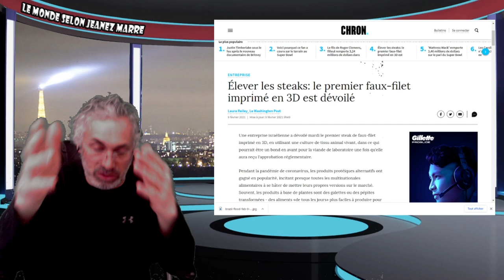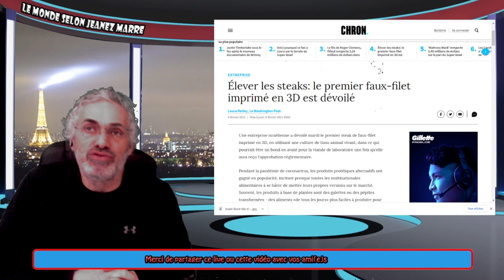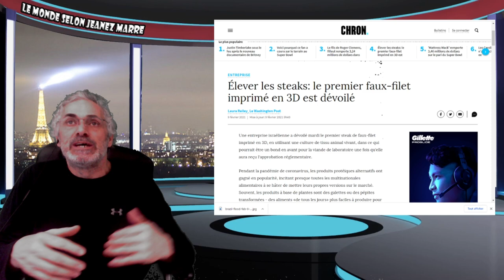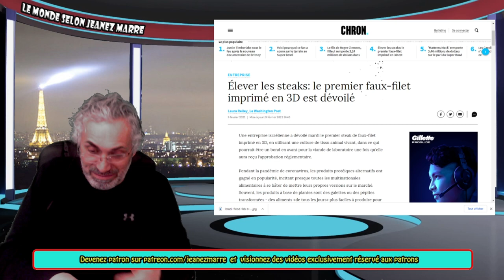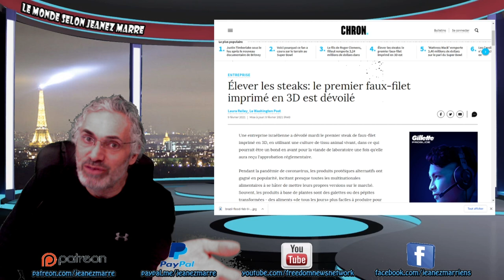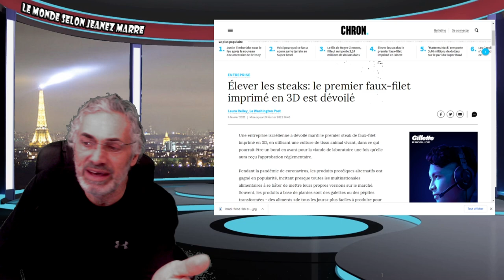ON EST À LA CROISÉ DES CHEMINS; ON A TOUS UN EXAMEN DE CONSCIENCE À FAIRE POUR SAUVER LA DÉMOCRATIE.